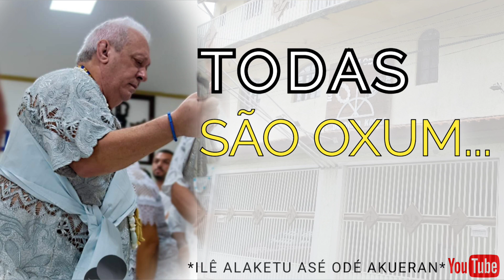TODAS SÃO OXUM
Seja bem-vindo(a) ao Canal ILÊ ALAKETU ASÉ ODÉ AKUERÃN - Axé PV Oficial!

✔ Deixe o seu like, se inscreva no canal, fique à vontade para dar sugestão de vídeo nos comentários e ative o sininho para que você possa receber a notificação dos vídeos novos!!!